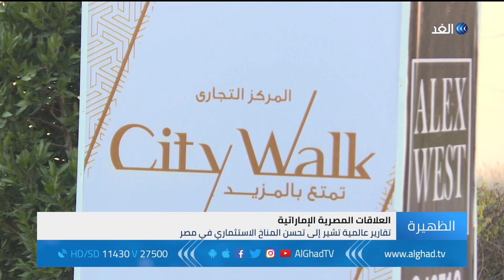شركة هورايزون الإماراتية تعلن عن أضخم مشروع استثماري سيتم تنفيذه في الإسكندرية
الإسكندرية - الغد: أكد الشيخ ماجد النعيمي رئيس الديوان الأميري بعجمان أن مصر باتت سوقا واعدة للاستثمارات الأجنبية وخصوصا الإماراتية في ظل تحسن أوضاع الاستثمار وتعديل القوانين التي أعطت دفعة قوية للمستثمرين الأجانب للتواجد في السوق المصرية بقوة.
 وجاء ذلك على هامش الإعلان عن أضخم مشروع استثماري سيتم تنفيذه غرب محافظة الإسكندرية المصرية.
المزيد من التفاصيل في سياق تقرير مراسل الغد في الإسكندرية أحمد مصطفى عبر النشرة الإخبارية.